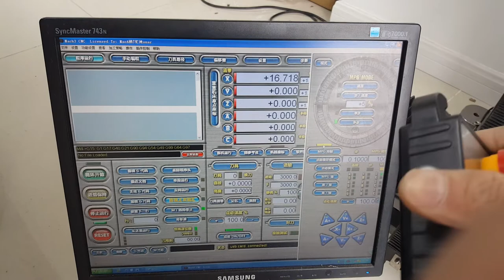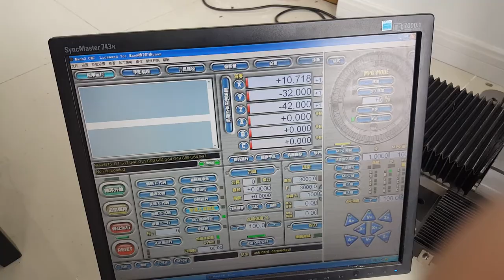nMotion handwheel usage